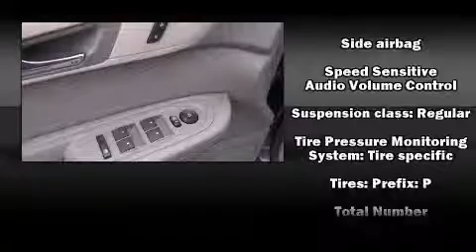2014 Chevrolet Traverse LS in McHenry, IL 60050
Gary Lang Chevrolet
1107 S. Route 31
in McHenry, IL 60050

Take command of the road in the 2014 Chevrolet Traverse. A 3.6 liter V-6 engine pairs with a sophisticated 6 speed automatic transmission, and for added security, dynamic Stability Control supplements the drivetrain. This model accommodates 8 passengers comfortably, and provides features such as: delay-off headlights, front and rear reading lights, a tachometer, a trip computer, front bucket seats, power door mirrors, and air conditioning. Premium sound drives 6 speakers, providing you and your passengers a sensational audio experience. In the event of a rollover collision, side curtain airbags provide additional protection for outboard seated passengers. Our knowledgeable sales staff is available to answer any questions that you might have. They'll work with you to find the right vehicle at a price you can afford.